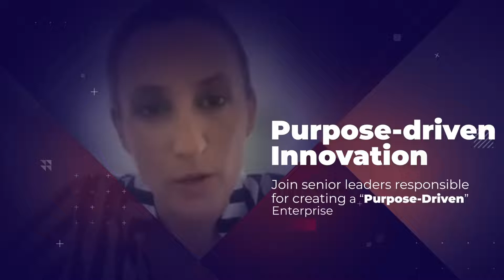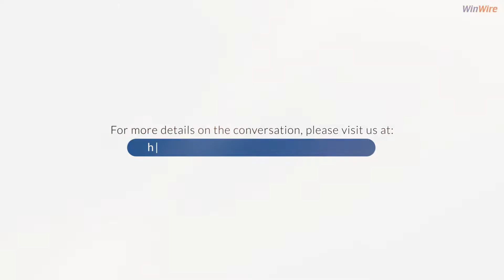Mimi Nicklin on Empathy Everywhere.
We are thrilled to invite senior leaders for a virtual fireside chat about the role technology can play in solving problems that are bigger than the bottom line.

In this fireside chat, we had Mimi Nicklin, Bestselling Author, Founder EmpathyEverywhere.co as our guest panelist. Mimi shares insights on how the value of “empathy” influences as a powerful driver of incremental business and social growth in today’s stress-driven times.